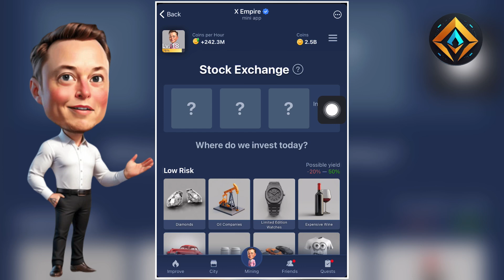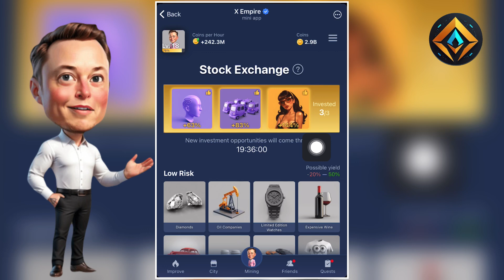17 September X empire daily investment funds | x empire daily combo | musk empire today combo card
17 September X empire daily investment funds | x empire daily combo | musk empire today combo card

x empire today investment investment funds musk empire today
x empire video task code